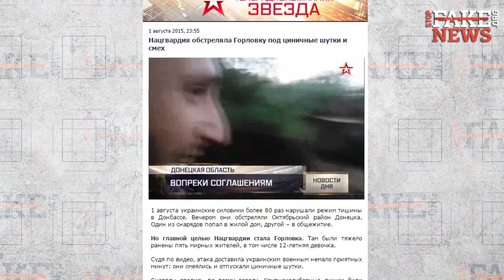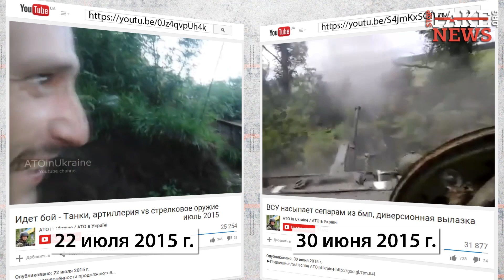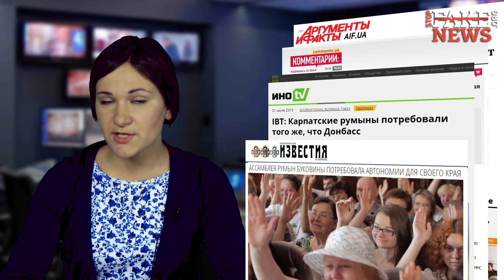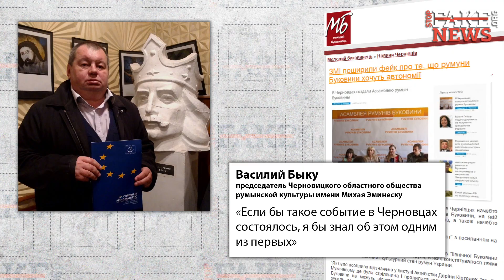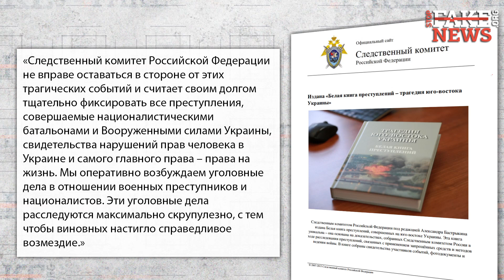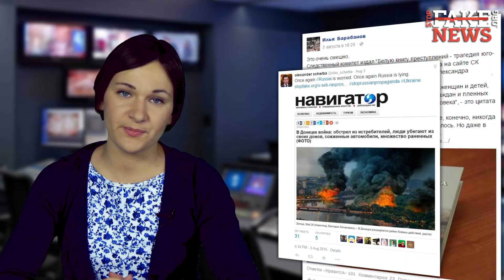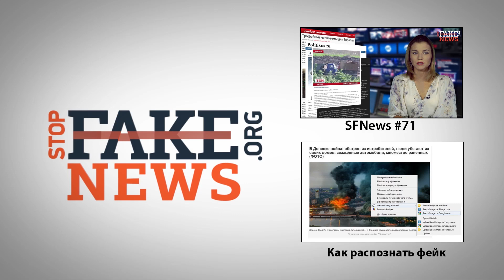Фантазии об автономии, обстрел Горловки и фейковый взрыв в Донецке - SFN #72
English subtitles are available. You can activate subtitles by clicking on 'titles' button. Search square icon near video settings.

В выпуске: в СМИ очередные фантазии  о создании якобы автономии румын Буковины, канал "Звезда" использовал неактуальное видео для иллюстрации новости, а Следственный Комитет РФ поставил фейковую отфошопленную фотографию взрыва в Донецке на обложку своей "Белой книги" о преступлениях в Украине. Мы, кстати, об этой фотке еще в прошлом году все рассказали.

И бонус: гость в студии. Говорим по скайпу с Игорем Яковенко, журналистом и социологом, который регулярно публикует у себя на блоге анализ российских медиа. Говорим о том, как изменился фокус в пропагандистких новостях и что можно противопоставить пропагандистской машине.

Содержание выпуска
1. Телеканал «Звезда» подделал видео обстрела Горловки

2. Фейк: румыны Буковины хотят автономии

3. Следственный комитет РФ издал книгу о «преступлениях на Донбассе» с фейковым фото на обложке

4. Интервью с Игорем Яковенко, журналистом и социологом